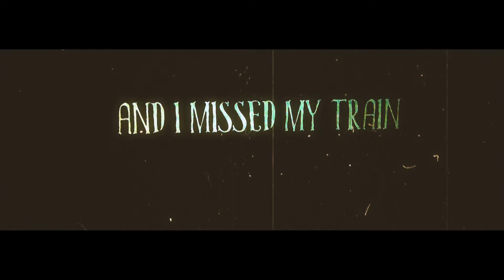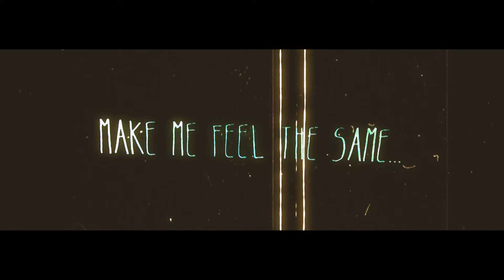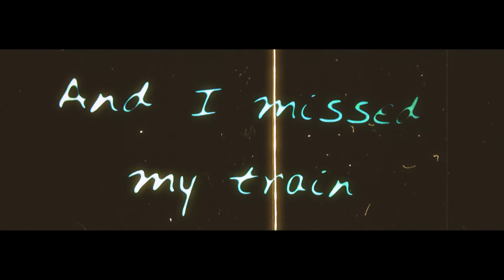Gold For Kids - The City Of Your Name